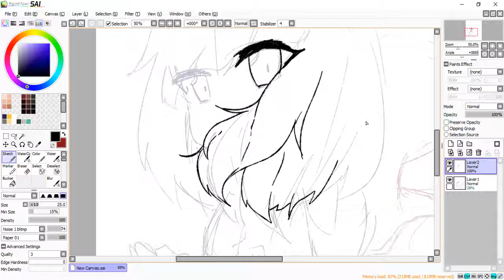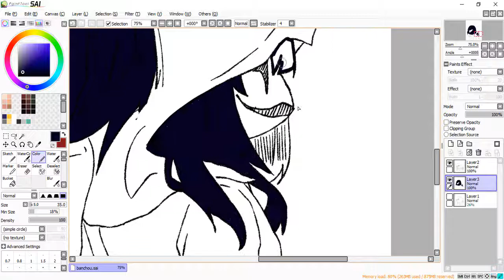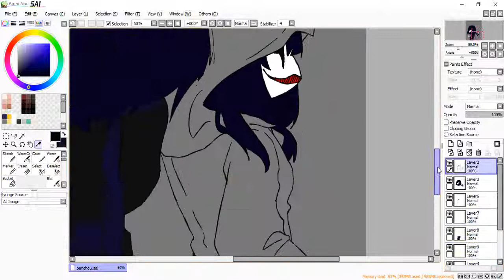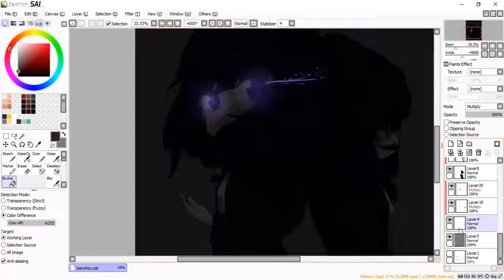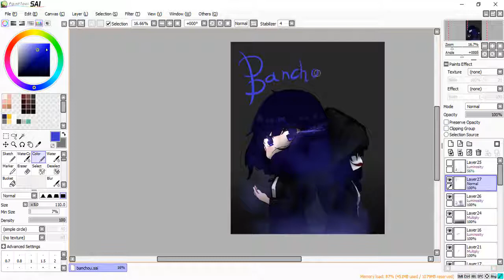Speed paint : Banchou AKIRA KURØ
Song : Valiant Hearts - No Place Like Home (feat. Jonny Craig & Egor Erushin of Marina)